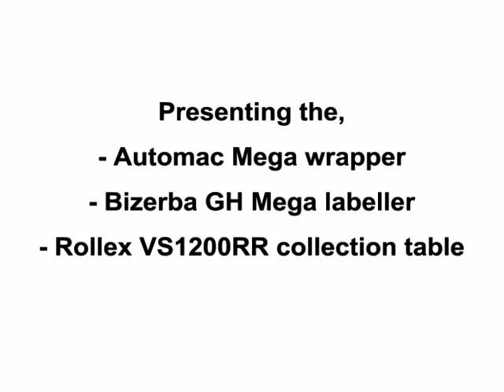Elixir stretch wrapper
stretch wrapping machine